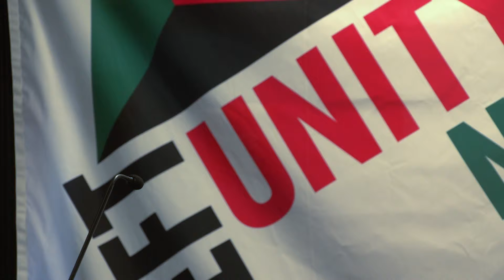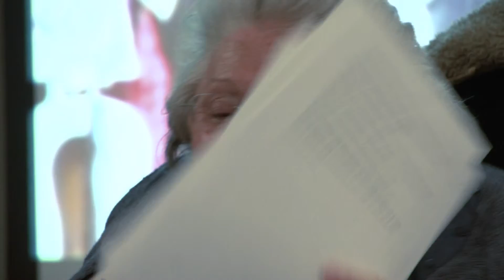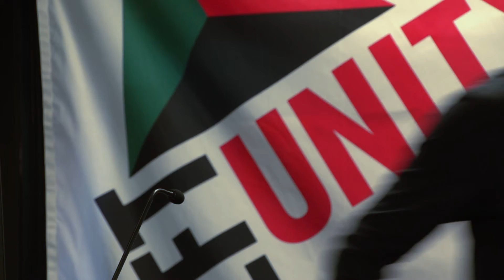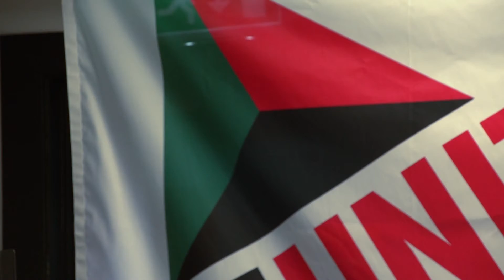Section Of A Long Conference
Left Unity hire me to livestream their conferences and place the video files on line. The nature of their work is mainstream politics which involves motions and policies and so I dedicate my time for them to dividing the video files into relevant sections per debate/motion/appeal/vote. This has worked well for anyone looking for particular sections of the day. My humble fees to ensure they keep asking me makes me hold back on any motion graphics!